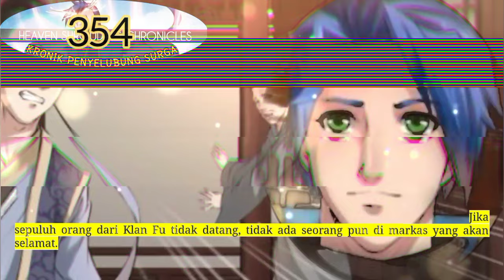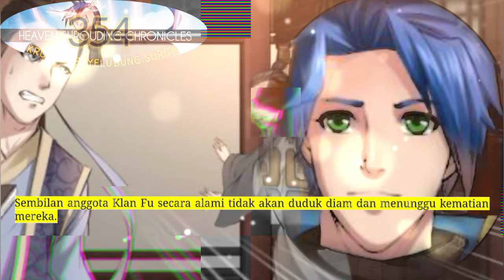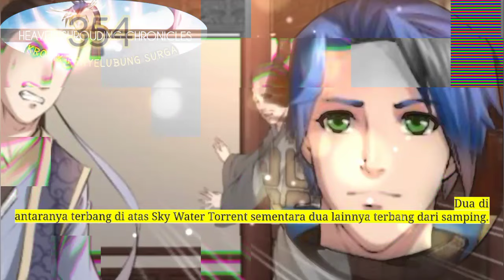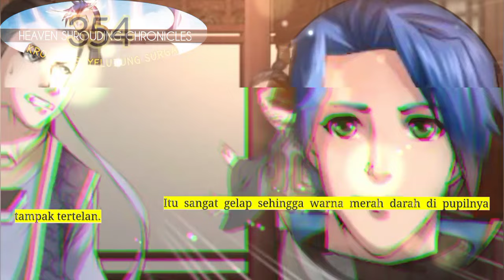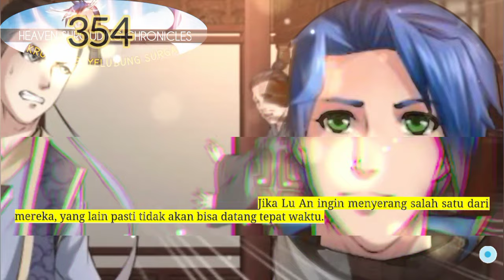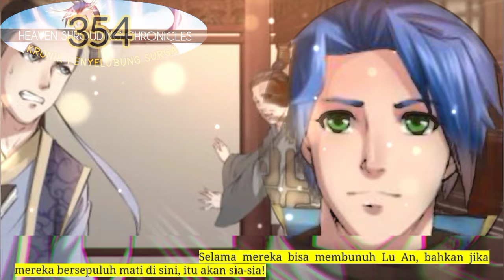Kronik Penyelubung Surga season 354